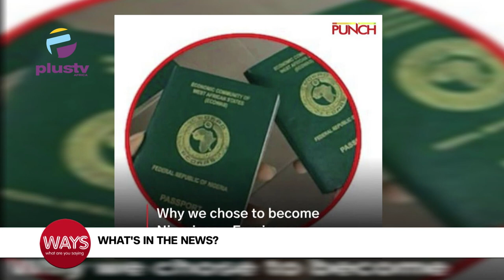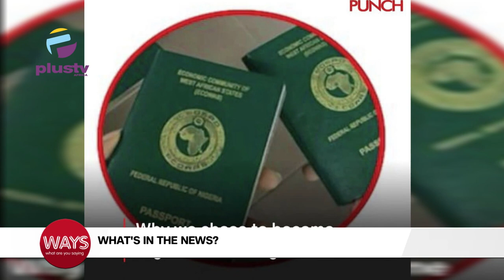Russia Releases Criminals To Fight In Ukraine War For 6 Months | WAYS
International Day For The Preservation Of The Ozone Layer

Russia Releases Criminals To Fight In Ukraine War For 6 Months
Why We Chose To Become Nigerians - Foreigners